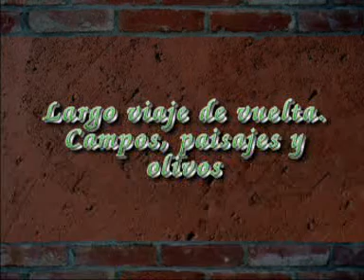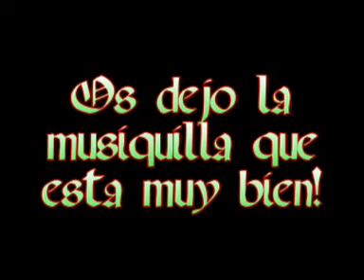Campeonato España Biketrial Azuaga 2008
Video del campeonato de España de Biketrial de Azuaga 2008